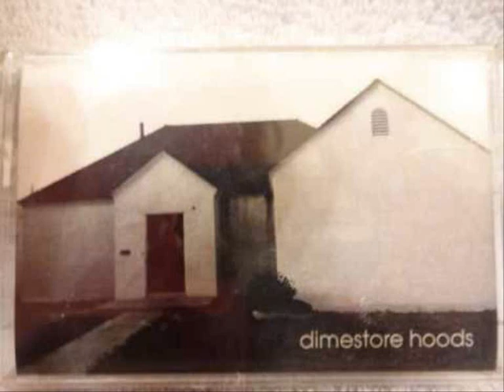Dimestore Hoods - Smile Now (Cry Another Day)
"Smile Now (Cry Another Day)" is a song by American rock band "Dimestore Hoods"; The tenth track from their 1996 eponymous album.

LYRICS:
This abrasion
Always in my head
Everyday the sins
The day they shot you dead

Well, there was nothing that I could do
Got to get revenge the best I knew
In my head, I hear me talkin' to you

Everything we went through
End desire, in the line of fire

Once you went, I got bent
I've been there ever since
Mass confusion
A mind filled with revenge

Or nothing I could say...

End desire, in the line of fire, (x2)

Smile now... and cry another day...
A shot rings out tonight
I'm down... knowing that you're gone...
I know, well I'm gonna miss you

All the power that we've gone trough... VIOLENCE!
Went away when I saw you... LIFELESS!
Lying dead on the street in a bloodbath
Well I never thought they'd get you!
All the time living life on the wild
With all the homeboys kickin' on the corner
But now I stand here watching you die, WHY!!!

I lost my mind when...
I saw you... dead!
We thought we'd never die
What a lie!
And now the they've killed you
I'm seeing red!

I know... I'm gonna miss you...